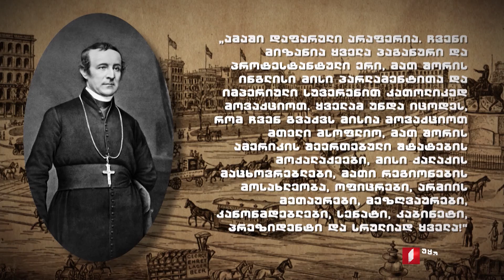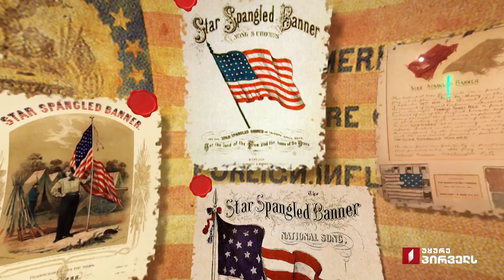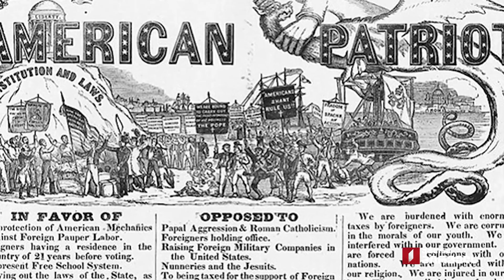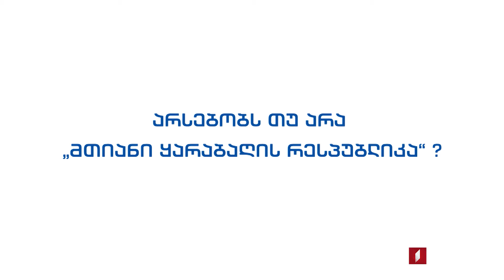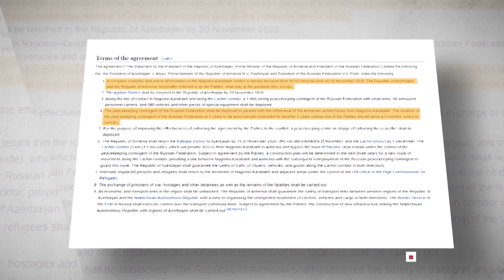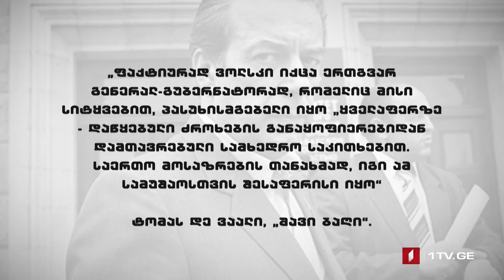42° პარალელი – სრული გადაცემა 20.01.2021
42° პარალელი – რადიკალური პოლარიზაცია: ამერიკული პოლიტიკის მთავარი მახასიათებელი
ინტერვიუ მათე გაბიცინაშვილთან ამერიკული პოლიტიკის რადიკალური პოლარიზაციის სოციალურ, ეკონომიკურ და ინსტიტუციურ მიზეზებზე.

42° პარალელი – ისტორიული ტრამპიზმი​
კაპიტოლიუმზე შეტევა ტრამპიზმის ერთგვარ კულმინაციას წარმოადგენდა. ბევრისთვის გასული ოთხი წელიწადი უჩვეულო იყო ამერიკული შიდა და საგარეო პოლიტიკების კუთხით. თუმცა თავად ტრამპიზმი ამერიკული საზოგადოებისთვის ახალი ხილი არ ყოფილა. ქვეყნის ისტორიაში არსებობდა მისი მსგავსი ანტიმიგრაციული, ამერიკაცენტრული, იზოლაციონისტური მოძრაობები. ამ შემთხვევაში ჩვენ ერთ-ერთ მათგანზე, „მკვიდრთა ამერიკულ პარტიაზე" მოგიყვებით.

42° პარალელი – ახალი სტატუს-კვო მთიან ყარაბაღში
„სტატუს-კვო“ ყარაბაღის კონფლიქტის ერთ-ერთი მთავარი ცნება იყო, სანამ 27 სექტემბერს აზერბაიჯანულმა არმიამ შეტევა არ დაიწყო და თვითგამოცხადებული რესპუბლიკის თითქმის ნახევარი არ დაიკავა. ეს სიტყვა შეგვიძლია კონფლიქტის შესახებ დაწერილ პრაქტიკულად ყველა ტექსტში ვნახოთ.
11 იანვარს მოსკოვში მთიანი ყარაბაღის შესახებ რუსეთის, აზერბაიჯანისა და სომხეთის უმაღლესი პირების მხრიდან ახალ საერთო განცხადებას მოეწერა ხელი. შეიძლება ითქვას, რომ დღეს ყარაბაღში ახალი სტატუს-კვო მოქმედებს, რომელიც სამშვიდობო მისიასა და მთიანი ყარაბაღის არაღიარებულ რესპუბლიკას მოიცავს, სადაც რიგგარეშე საპრეზიდენტო არჩევნების ჩატარებას აპირებენ.
რეზი ქოიავა მოგითხრობთ ყარაბაღის მეორე ომის შემდეგ ფორმირებული სტატუს-კვოს შესახებ